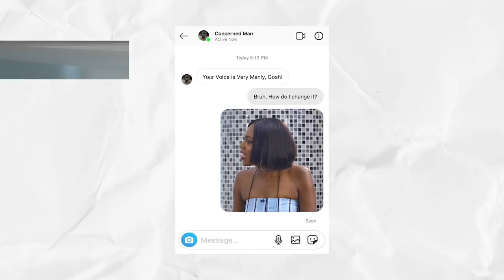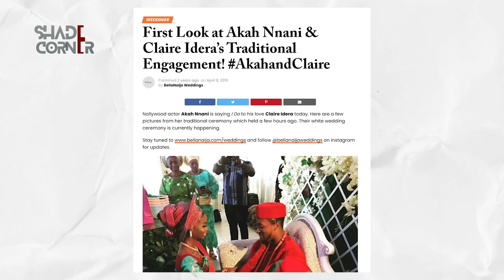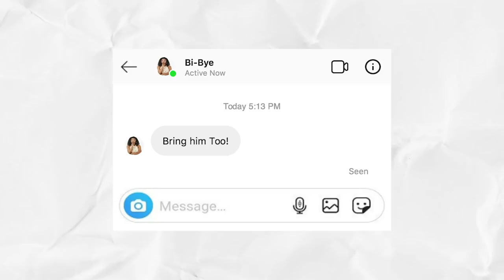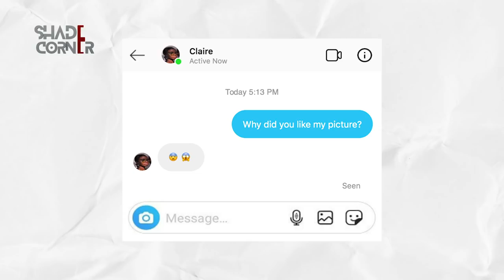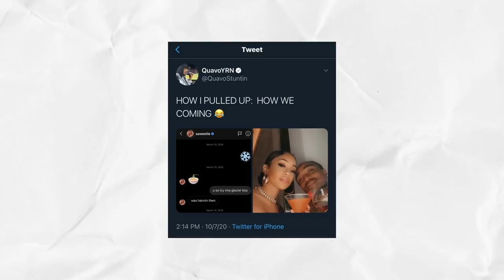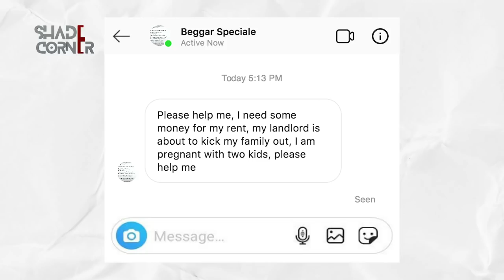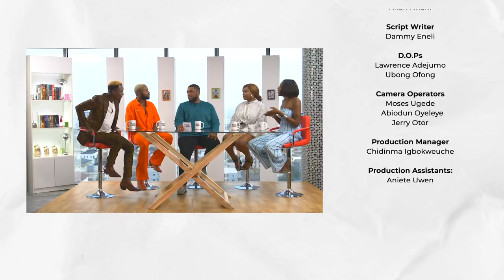Shade Corner 4 - Sliding in the DMs (Ep 7)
We have all either slid in the DMs or gotten some interesting DMs, sometimes, we have also gotten the annoying DMs. The Shady bunch and media personality, Mimi Onalaja reveal everything in their DMS and rules of sliding in the DMs.
7

The views expressed on this show are the opinions of the cast and NOT of Accelerate TV, viewers discretion is advised.